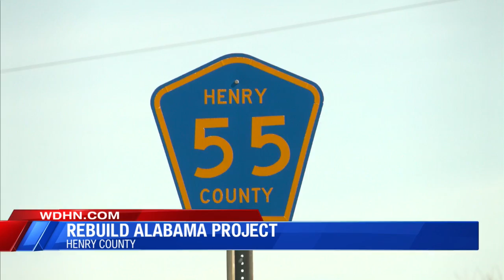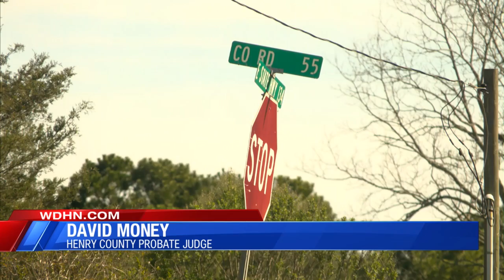Henry County Road 55